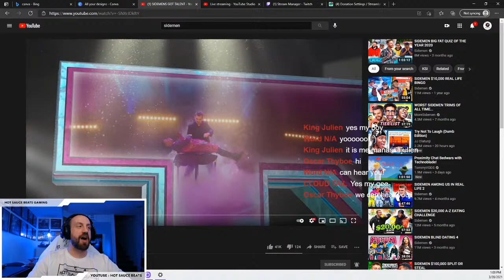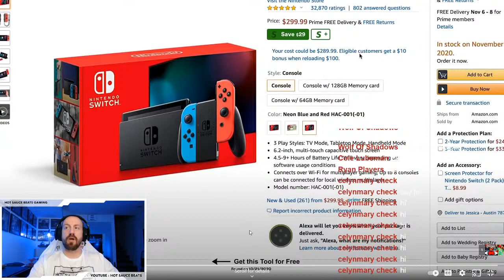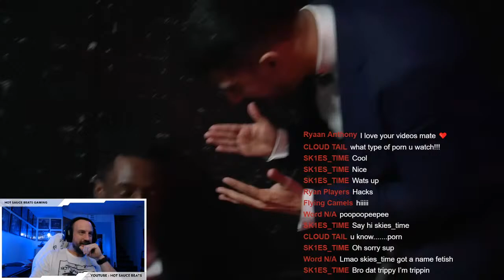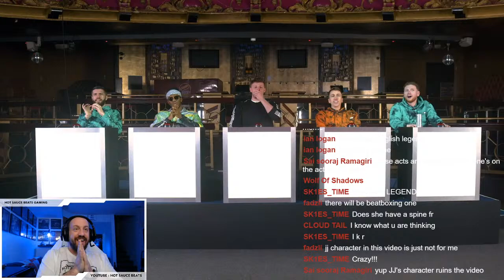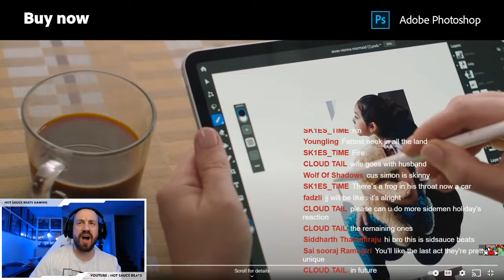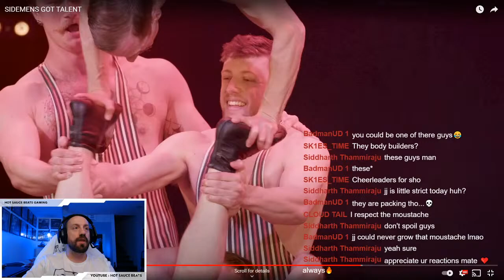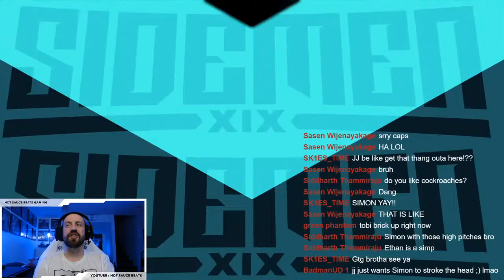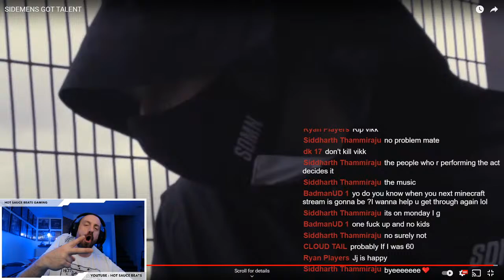SIDEMENS GOT TALENT (BEST REACTION!) one of their BEST VIDEOS!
Hot Sauce Beats is Here! SIDEMEN just uploaded a new video SIDEMENS GOT TALENT! You know this is gunna be AMAZING! I hope you guys enjoy the reaction! Stay safe out there and have a great day!

KSI Try Not To Laugh (Dumb Edition) BEST REACTION! this is one of his funniest videos! | JJ Olatunji

TommyInnit I Made KSI Speak To BadBoyHalo (BEST REACTION!) KSI is back on the Dream SMP!